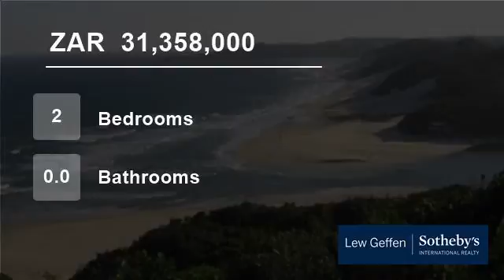2 bedroom Farm For Sale in East London, Eastern Cape for ZAR 31,358,000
Nestled in lush indigenous dune forest and situated at the Quinera Mouth of the Gonubie River. The resort is 18km east of East London and this holiday destination is for the entire family to relax and enjoy what Gonubie has to offer. For your convenience is the Kings Mall, where you can do all your shopping you need as well a...